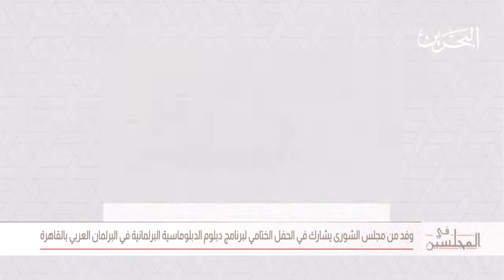برنامج في المجلسين عبر تلفزيون البحرين.. لعرض أبرز ما دار في المجلسين خلال الأسبوع الماضي.